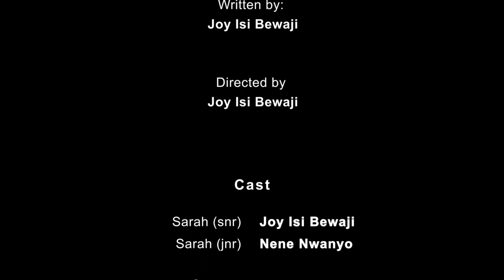DO NOT GO TO ABEOKUTA (Short Film)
If you could go back to a certain year of your life, what advice would you give to your younger self?
Indeed, there would be a lot to unravel.
Enjoy this 20-minute dialogue Sarah had with her younger self.